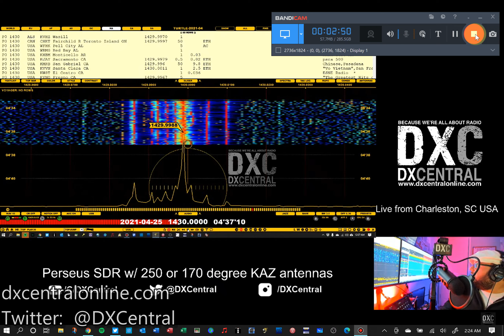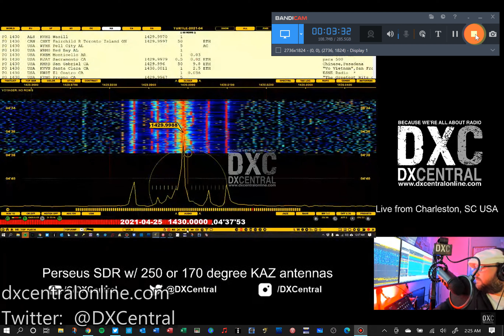1430 - WION - Ionia, MI - Special DX Test (Charleston)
Aircheck of 1430- WION- Ionia, MI during their special DX Test - received from Charleston, SC
Received 4/25/21 @ 00:34 EDT  / 0434 UTC

Starting at 0300 UTC on 4/25/21, WION started transmitting a special DX Test sequence as they performed maintenance on their transmitting equipment.  Using their nighttime power of 330 watts from 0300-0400, then during the special "experimental hours" authorized by the FCC, used their daytime power of 4.7 kw from 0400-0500 UTC.

Here, we captured three distinct sweep tones, which were all confirmed by the online live stream of the station.  Also, multiple other DXers joining our livestream on YouTube confirmed hearing the sweeps at the same time.  This is from our larger video where we recorded the entire night (except for a period during the 0300 hour when we had to pull all antennas offline due to a thunderstorm)